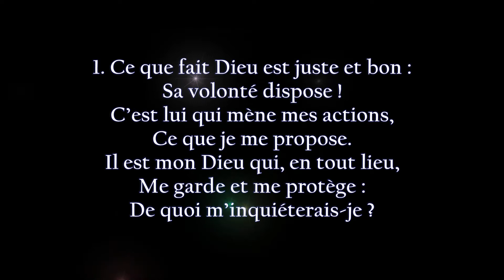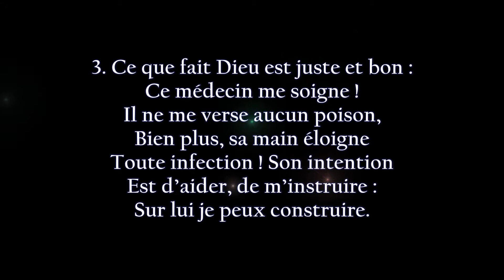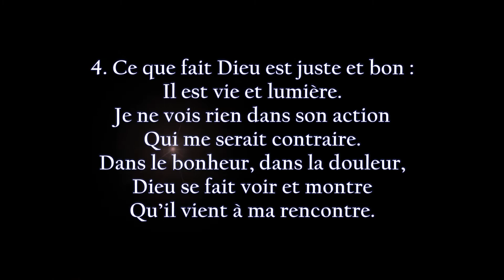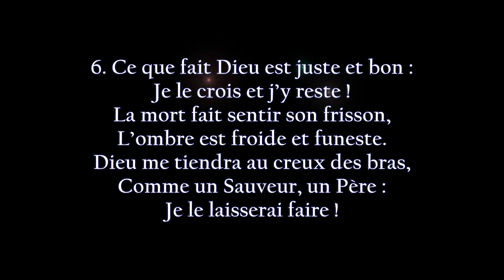Ce que fait Dieu est juste et bon (LCL 632) | Instrumental/Karaoké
Ce que fait Dieu est juste et bon
Paroles : Yves Kéler (2007) selon l’original allemand « Was Gott tut, das ist wohlgetan » de Samuel Rodigast (1675)
Mélodie : Severus Gastorius (1675/1679)

Recueil « Liturgies et Cantiques Luthériens » (LCL), n° 632

1. Ce que fait Dieu est juste et bon :
Sa volonté dispose !
C’est lui qui mène mes actions,
Ce que je me propose.
Il est mon Dieu qui, en tout lieu,
Me garde et me protège :
De quoi m’inquiéterais-je ?

2. Ce que fait Dieu est juste et bon :
Jamais il ne me trompe.
J’avance sous sa direction,
Je marche sans encombre.
Avec douceur, avec ardeur,
Il mène à bien ma cause :
Sa main tient toute chose.

3. Ce que fait Dieu est juste et bon :
Ce médecin me soigne !
Il ne me verse aucun poison,
Bien plus, sa main éloigne
Toute infection ! Son intention
Est d’aider, de m’instruire :
Sur lui je peux construire.

4. Ce que fait Dieu est juste et bon :
Il est vie et lumière.
Je ne vois rien dans son action
Qui me serait contraire.
Dans le bonheur, dans la douleur,
Dieu se fait voir et montre
Qu’il vient à ma rencontre.

5. Ce que fait Dieu est juste et bon :
S’il faut boire au calice
Des maladies, des maux profonds,
Sinon du sacrifice,
Tout, à la fin, tourne à mon bien :
Sa grande prévenance
Efface ma souffrance.

6. Ce que fait Dieu est juste et bon :
Je le crois et j’y reste !
La mort fait sentir son frisson,
L’ombre est froide et funeste.
Dieu me tiendra au creux des bras,
Comme un Sauveur, un Père :
Je le laisserai faire !

– Encouragement par Jésus-Christ –

Motivation :
Chanter, cela enchante sans doute la majorité des gens. Peut-être qu’il vous arrive parfois, dans vos heures perdues, de chanter – ne serait-ce que pour le plaisir de vos propres oreilles. C’est déjà ça ! Le saviez-vous : On peut faire un lien entre le plaisir de chanter et la reconnaissance devant Dieu (« louange »). C’est ainsi qu’un chant peut devenir une prière. Que c’est beau d’apporter une prière à Dieu tout en chantant. En plus, l’Évangile de Jésus Christ étant un message de joie, ce message nous invite naturellement au chant. Peu importe que ce soient des chansons joyeuses de reconnaissance ou des supplications intimes. Dans toutes les circonstances de votre vie, une chanson peut trouver sa juste place pour garder le lien avec Dieu. C’est pourquoi je rends gratuitement accessible, via cette chaîne YouTube, des chansons chrétiennes (cantiques). Toutes les chansons sont des versions instrumentales pour accompagner votre chant.
Que ces chants soient une bénédiction pour toi/vous. Je le prie au nom de Jésus Christ, amen.